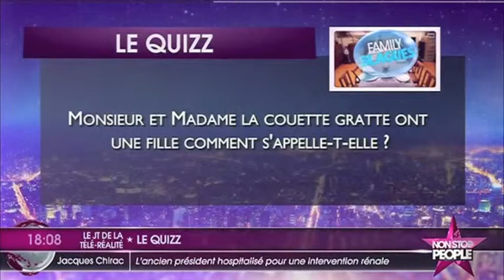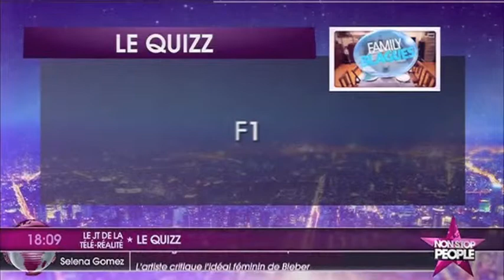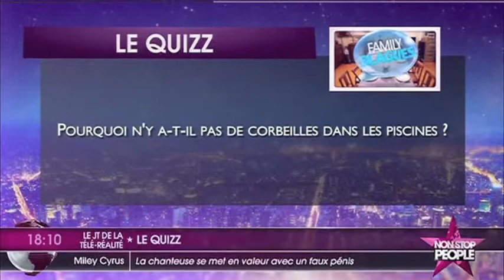TATIANA LAURENS JOUE AU QUIZZ DANS LE JTT SUR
Tous les jours le JT de la téléréalité debriefe toute la téléréalité à partir de 17h sur Non Stop People !
Toutes les émissions de téléréalité sont debriefées pendant 30 minutes par nos experts (Mickaël, Mélanie, Hedia, Leslie, Trina et Sam), avec une promesse forte : "ils jurent de dire toute la réalité, rien que la réalité !"
Rappelons que désormais le Journal de la Téléréalité est là aussi le week-end, avec un best of des meilleurs moments de la semaine.
Pour commenter en direct l'émission et poser vos questions à notre équipe d'experts, réagissez sur Twitter avec le hashtag nspjtt ! Vous pouvez aussi suivre directement nos experts : @Mickaeldosantos @Trinaofficiel @SamDiamonds1 @Melanie_Kah